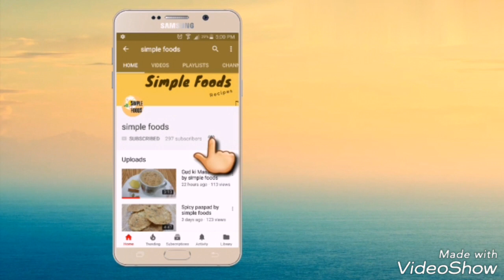Chicken Bread Pizza | Chicken Bread Pizza on Tawa | चिकेन ब्रेड पिज्जा | Homemade chicken Pizza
Chicken Bread Pizza | Chicken Bread Pizza on Tawa | चिकेन ब्रेड पिज्जा | Homemade chicken Pizza Recipe | Quick and Easy Recipe | Non veg Bread Pizza